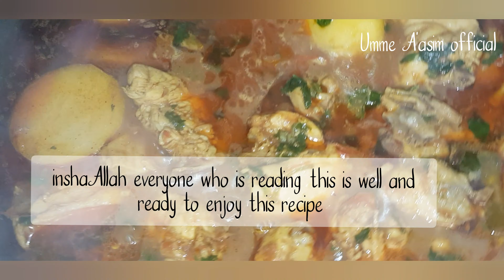Onion free chicken curry || পেঁয়াজ ছাড়া রান্না 👩‍🍳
Assalamualaikum everyone and welcome back

InshaAllah today's recipe am sharing my onion  free chicken curry which I was inspired to try out 😊 for a great reason

Bangladesh is my home land where  the onions   price has gone so up that were most of the population in Bangladesh can't afford to buy onions for day-to-day use . 🥰

otherwise I would have never thought of cooking any sort of curries without  onions 😔

I'm not a professional cook but enjoy cooking very much and love sharing as well as learning